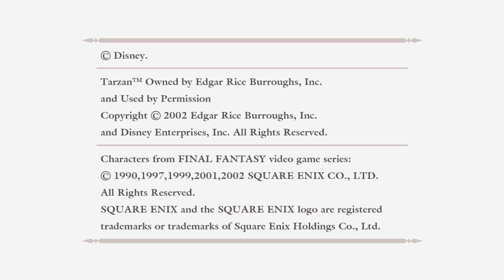Kingdom Hearts HD 1.5 Bonus Challenge 1/3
Starting another playthough to get the last 3 achievements in the game.

Speedster - Clear the game in under 15 hours.

Undefeated - Clear the game without using a continue.

Unchanging Armor - Clear the game without changing equipment.